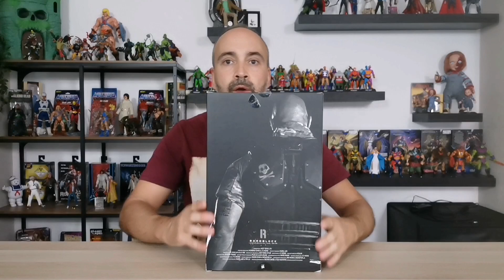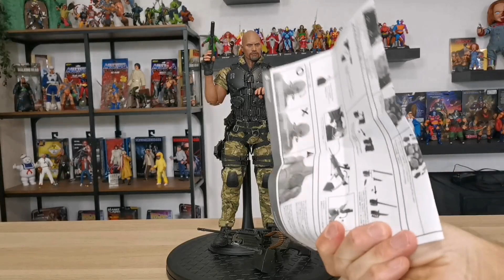Une Figurine de Ouff ! G.IJOE (2013) "Roadblock" Hot toys (MMS199) .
G.IJOE "Retaliation" 2013, Roadblock (Dwayne Johnson), Hot toys mms199..

Après avoir été trahie et décimée par une organisation terroriste, l'équipe des GI Joe réalise que le gouvernement a été infiltré et que notre monde est au bord de la destruction. Sans alliés, sans renforts et sans personne à qui se fier, Roadblock et ses GI doivent identifier l'ennemi pour tenter de sauver notre civilisation. Ils font alors appel à celui qui a donné son nom à leur corps d'élite : Joe Colton..